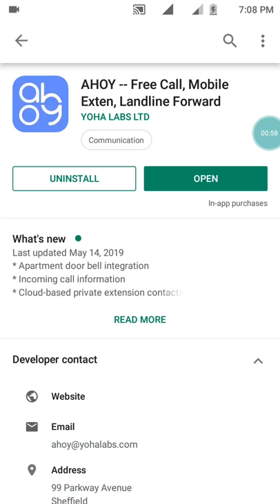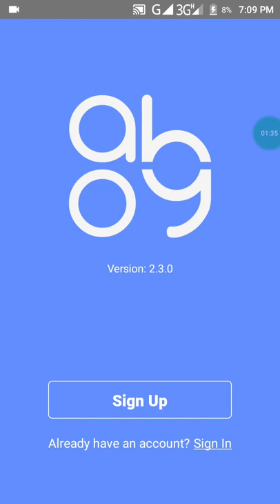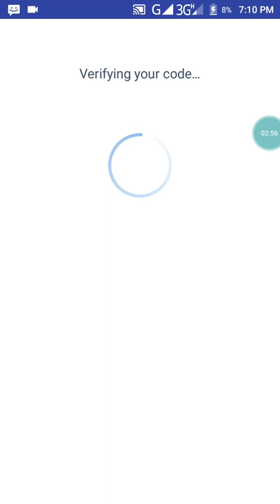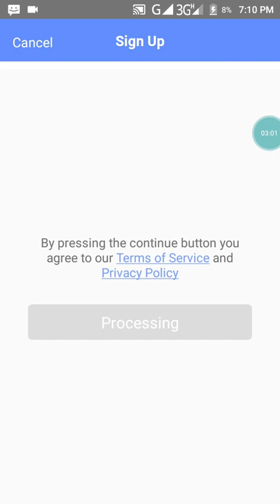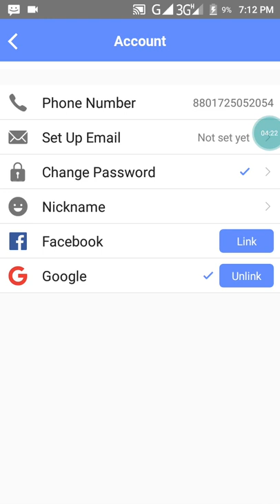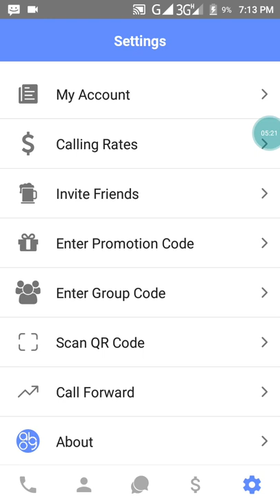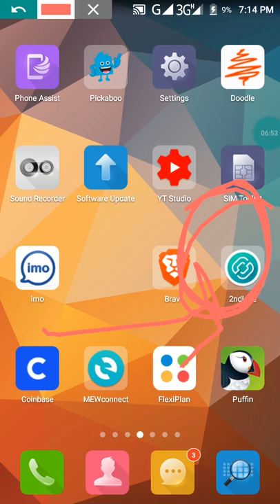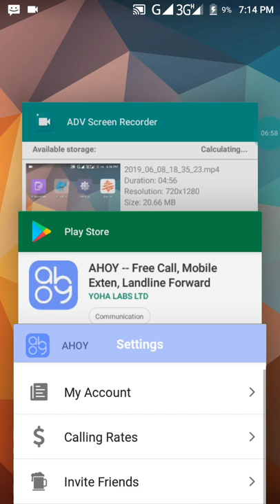International Free Calling app, Sing up AHOY and Call Free to any country. Free calling app 2019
AHOY Promotion code --  KX5ORA2L7RAP

Today I wanna to show you about a free calling app where you can call any country with 0 fee. This is a awesome free calling app. You can talk in your country and international.
I will tell you a trick and a way. By this way you can talk unlimited.

How to make usa number ---